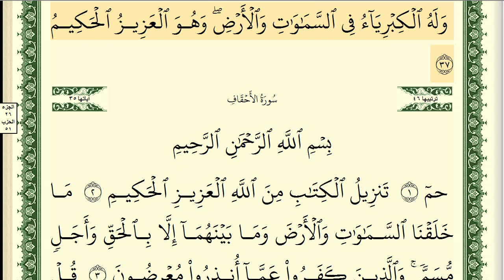45- Surah Al-Jathiya by Dr. Ayman سورة الجاثية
This is the link of  Telegram 👇👇👇
1- How many laam in word Allah الله
2-The two kinds of definite article
The pronounced laam
The laam we don't pronounced in the Arabic
الرَّجل  Has not pronounced Laam (لَام شَمسِيَة)
The laam in word Allah
The laam in word اللهم  الله